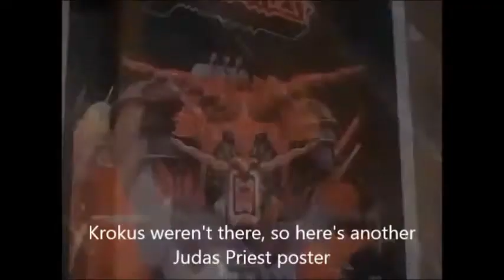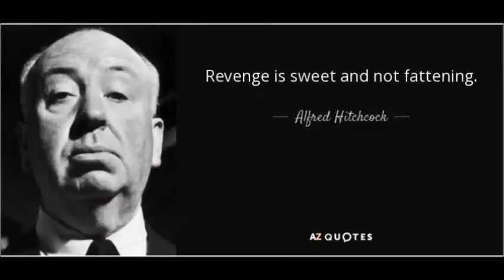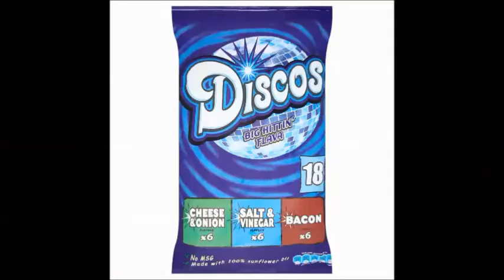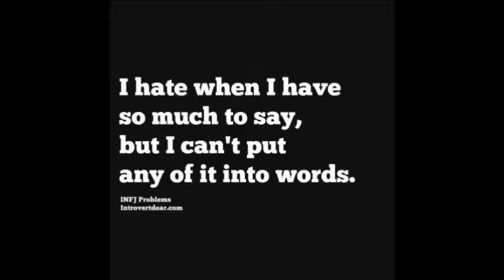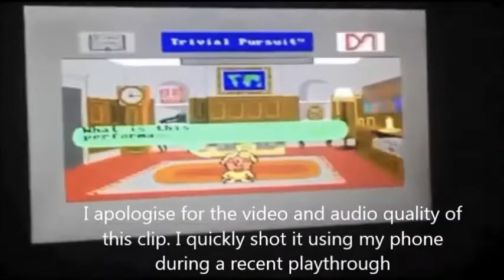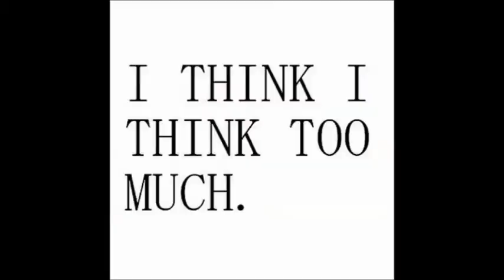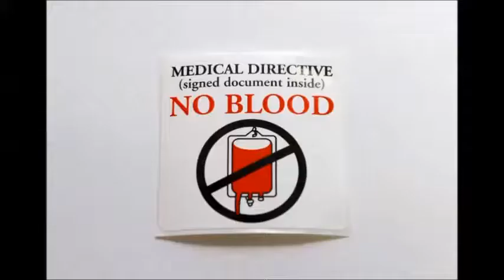Properly Propagated Film Reviews, Episode #7. Reviewed film: Trick or Treat (1986)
Film review of the 1986 horror/comedy, Trick or Treat.

Sorry for the delay in the video. I was bugged by MANY technical problems.